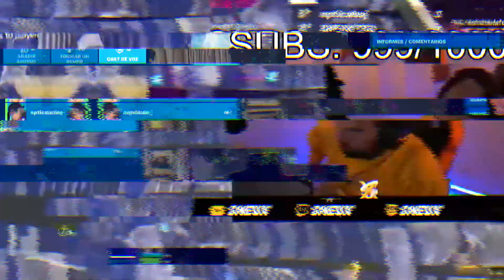EL MEJOR de CHILE RETA A MIS VIEWERS 🎮🇨🇱 | Pro vs viewers #1 con